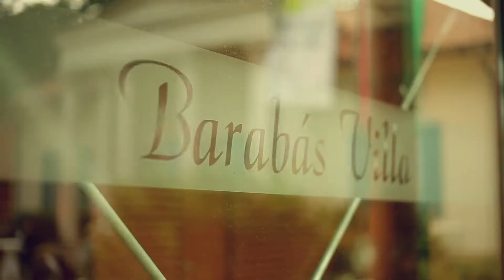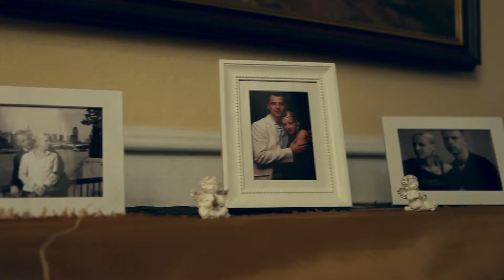NZS Wedding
Esküvő a belváros szívében
Wedding at the heart of the City

2011